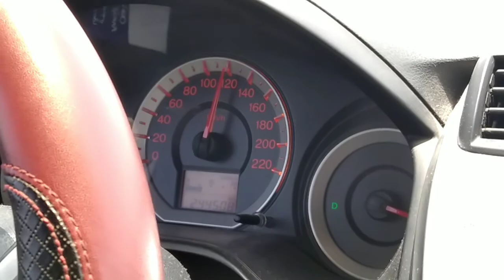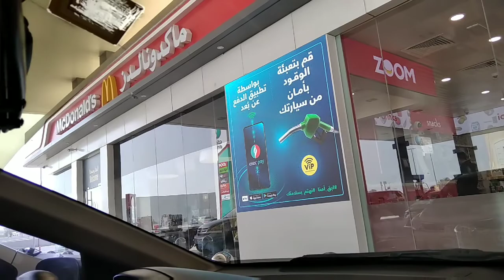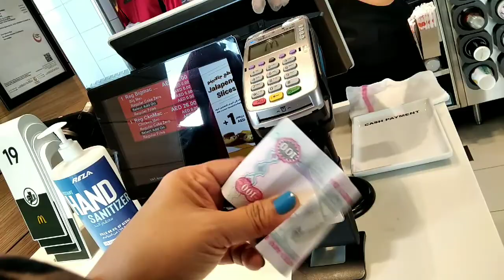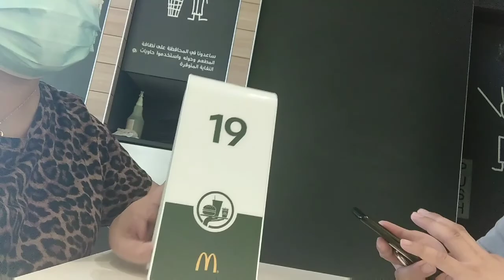Job Hunting in DUBAI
Ate Reylith's job interview
Good luck sis!!